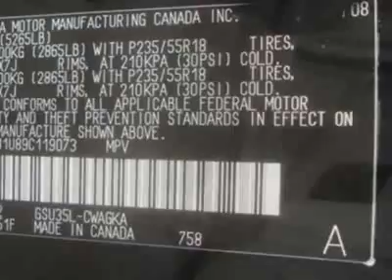2009 Lexus RX 350 SUV - Creve Coeur, MO